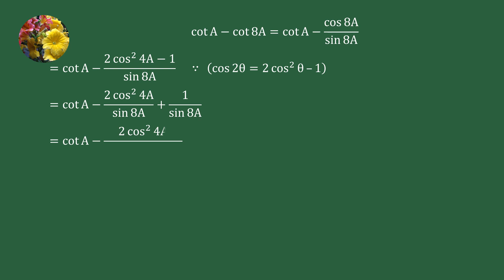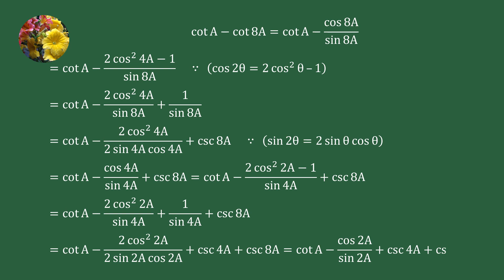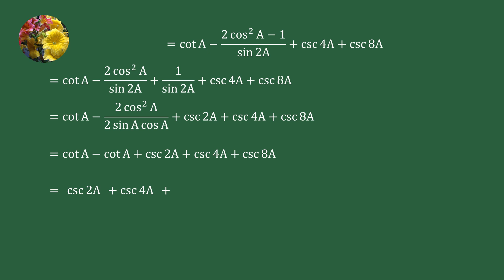Trigonometry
Prove that
csc 2A + csc 4A + csc 8A = cot A - cot 8A